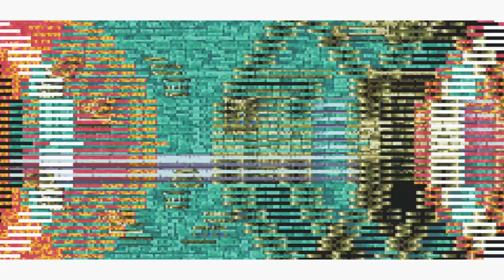Let´s Play Final Fantasy II 🌹 100% Part 38 - Gepriesen sein die Drachenritter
Game: Final Fantasy II
Plattform: GBA
Veröffentlichung: JAP: 2004 / USA: 2004 / EUR: 2004
Entwickler / Publisher: Square Enix
Genre: RPG

Final Fantasy II (jap. ファイナルファンタジーII, Fainaru Fantajī Tsū) ist der zweite Teil der „Final Fantasy“-Reihe und erschien zunächst ausschließlich in Japan im Jahr 1988, später gelangte das Spiel aber durch Portierungen auf andere Systeme auch in westliche Gefilde. In der Fortsetzung des erfolgreichen Serienerstlings wurde wesentlich mehr Wert auf Story und Erzählweise gelegt. Erstmals treten kurzzeitig spielbare Gastcharaktere auf, und auch die berühmten Chocobos feiern ihr Debüt, ebenso wie der seitdem obligatorische Charakter Cid.

Handlung:

Eine lange Ära des Friedens geht zu Ende. Monsterhorden, die der Imperator Palmekias aus den Tiefen der Unterwelt heraufbeschwor, fallen über die Länder und Städte dieser Welt her. Der Eroberungszug des Imperators hat begonnen. Das Königreich Finn fiel jüngst in einer erbitterten Schlacht… Unter ihrem König formieren sich die Soldaten des Königreichs in der Stadt Altea zu einer Armee von Rebellen… Vier Gefährten aus Finn, deren Eltern in der Schlacht ums Leben kamen, sind auf der Flucht…

Werden wir am Ende die Welt von dem bösen Imperator befreien können?